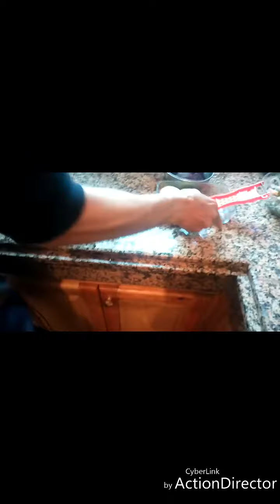دجاج محمر بطريقة الاعراس مع سلاطات رائعة وعصير غزاال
لاتنسو دعمنا بالشتراك والايك وطرح اسئلتكم وشكرا